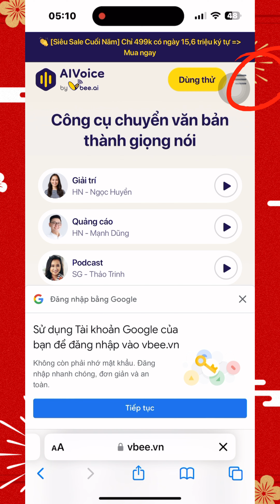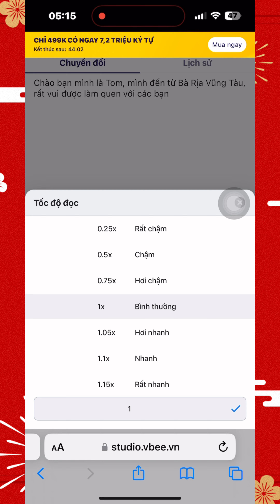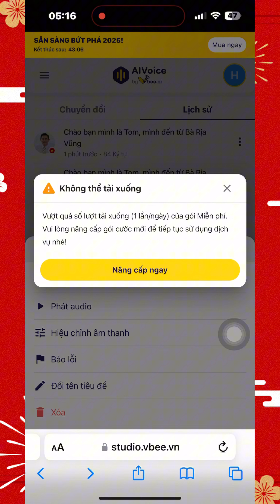TRÍ TUỆ NHÂN TẠO AI-VBEE